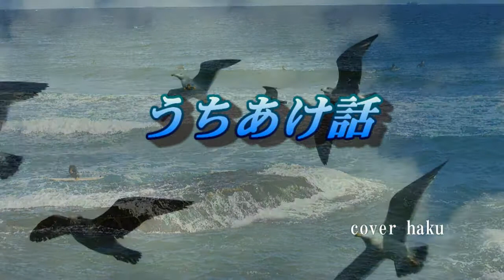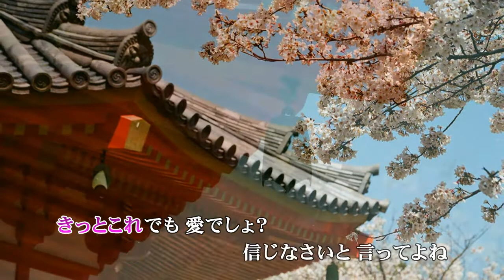うちあけ話 寺本圭佑 cover haku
始めて寺本圭佑さんの歌を歌います。いい曲でした。